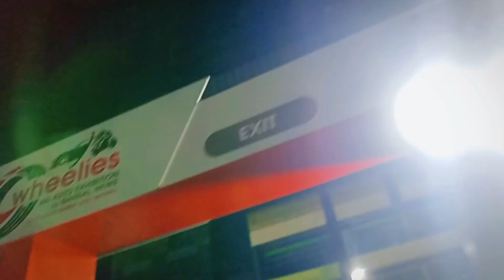Auto Expo 2022 In Bhopal | 12 Crores ki कार🏎️ | Stunt Rider Meet First Time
Follow me on other -

                           AUTO EXPO
                         BHOPAL 2k22

Main is auto expo mein bahut se youtuber se mila mujhe unse milkar bahut achcha Laga yahan bahut stunt bhi huee bade se bade acche stunt rider aaye the bahut sari luxury bikes kar thi mujhe bahut achcha Laga aaye I hope aapko bhi yah video acchi lagi hogi agar acchi lagi ho to share karna aur please Bittu The vlogger  ko subscribe karna